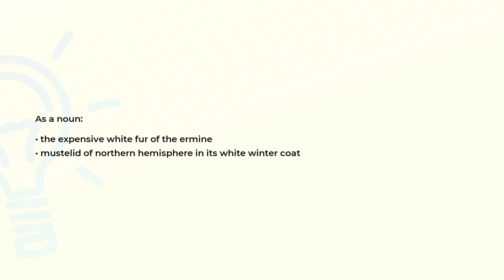What is the meaning of the word ERMINE?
Definition and spelling of the word ERMINE.

(00:00) Intro
(00:07) As a noun
(00:18) Spelling

As a noun (00:07):
• the expensive white fur of the ermine
• mustelid of northern hemisphere in its white winter coat